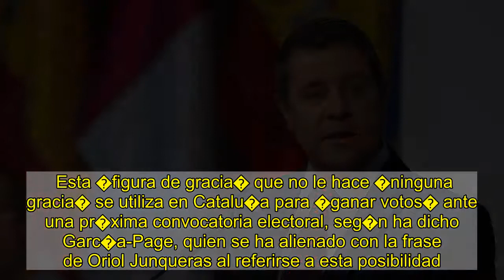Page rechaza el indulto a los independentistas y advierte del �rid�culo hist�rico��del PSOE si vuelv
El presidente de Castilla-La Mancha, Emiliano Garc�a-Page, se ha pronunciado ante la posibilidad de que los encarcelados por el desaf�o soberanista en Catalu�a puedan ser indultados, mostr�ndose contrario a este extremo y asegurando que si una vez recibido el indulto los l�deres nacionalistas �volvieran al mismo camino�, ser�a un �rid�culo hist�rico� para el PSOE.    En una entrevista con Antena 3 recogida por Europa Press, ha reconocido estar disgustado por el hecho de que los indultos �est�n manoseados desde el punto de vista pol�tico�.    Esta �figura de gracia� que no le hace �ninguna gracia� se utiliza en Catalu�a para �ganar votos� ante una pr�xima convocatoria electoral, seg�n ha dicho Garc�a-Page, quien se ha alienado con la frase de Oriol Junqueras al referirse a esta posibilidad. �Que se metan el indulto por donde les quepa. Fue una frase expeditiva que no me quiero apropiar�.    Ha avisado igualmente en que el l�der de ERC encarcelado �ya dijo que volver�a� a cometer los mismos delitos en caso de salir de prisi�n.    En la misma l�nea, ha criticado que los independentistas encarcelados �digan que no quieren el indulto�, algo que en su opini�n se debe a que �camuflan que lo quieren pero quieren que sus votantes piensen que no�. �Es una ceremonia absurda�.    Con todo, poni�ndose �en el lugar� del PSOE, ha asegurado que aunque se tenga �buena voluntad en pro de arreglar las cosas en Catalu�a�, el rid�culo ser�a �hist�rico�. ��Qu� pasar�a si ma�ana se indultara y pasado ma�ana volvieran por el mismo camino los independentistas? Que el rid�culo ser�a hist�rico�, ha zanjado Garc�a-Page.